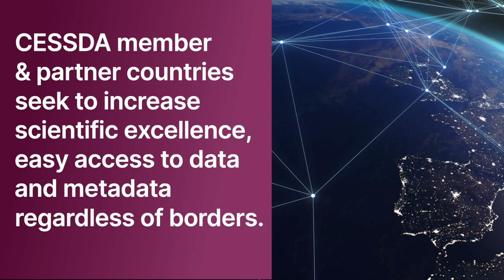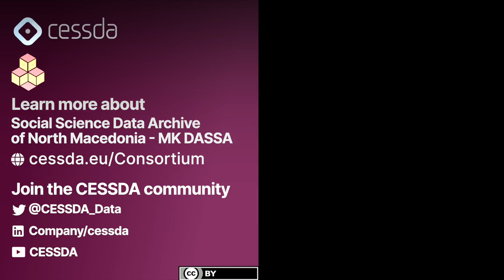Spotlight on the Social Sciences Data Archive of North Macedonia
The Social Science Data Archive of North Macedonia (MK DASS) is in the process of becoming a national infrastructure and is already a member of CESSDA.

The Social Science Data Archive of North Macedonia (MK DASS) is in the process of becoming a national infrastructure and public service providing long-term preservation and distribution of research data in the social sciences in the Republic of North Macedonia.